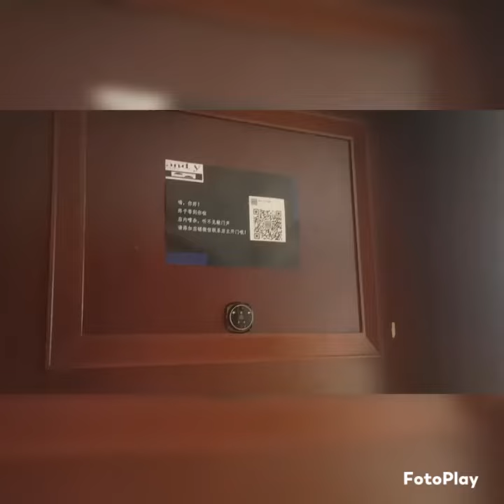FOOD VLOG: Edible Painting in Shenzhen😉 Masarap kaya?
sobrang late upload dahil last year pa ito😅

pero kahit late pa ito, sana maenjoy nyo pa din...magandang activity ito para sa mga magdedate, magbabarkada at magpapamilya😉

lalabas ang artistic skills mo (kung meron man😂)...kung wala, kainin mo nalang ang ginawa mo😅

Miss na namin kayo!